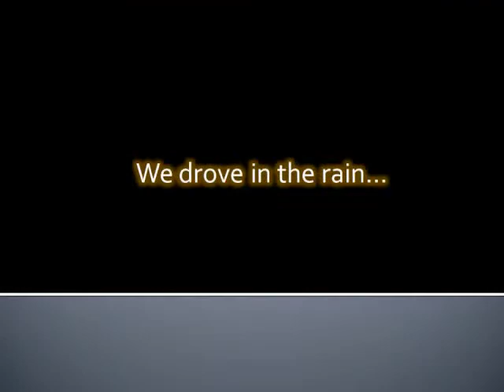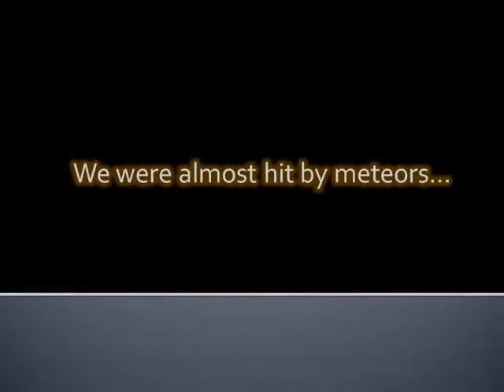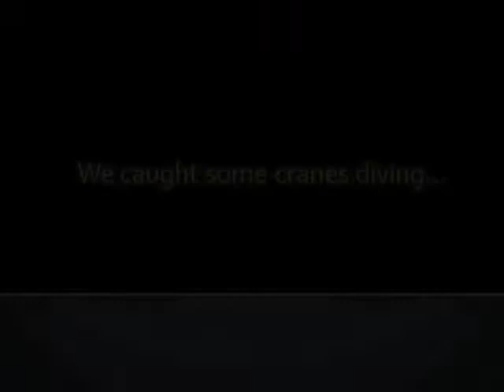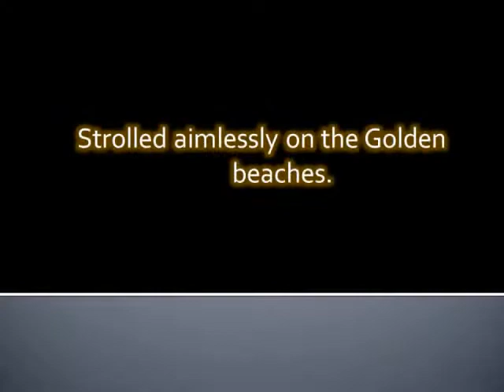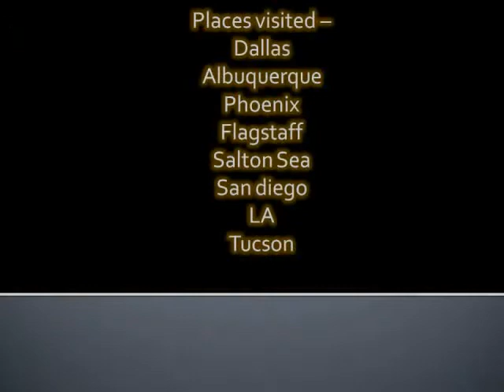san_diego.wmv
San Diego trip